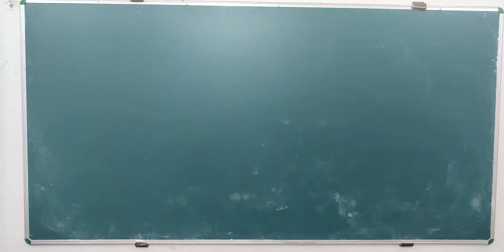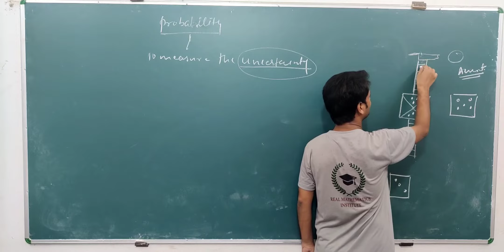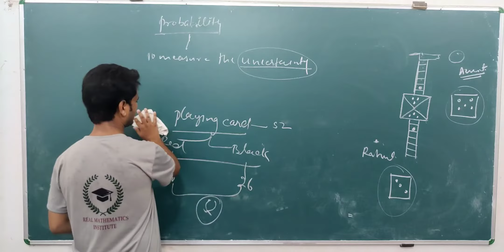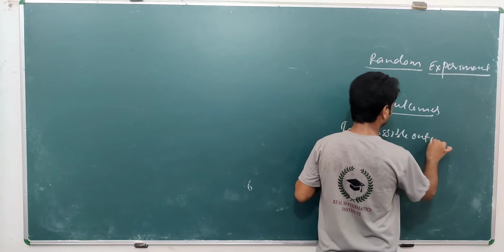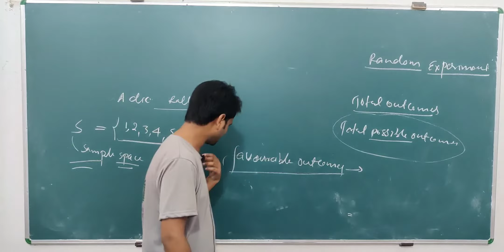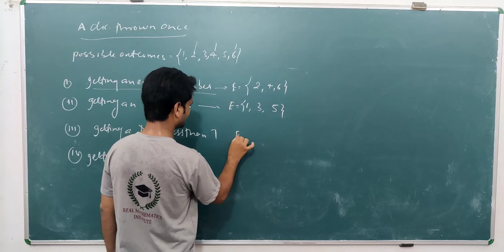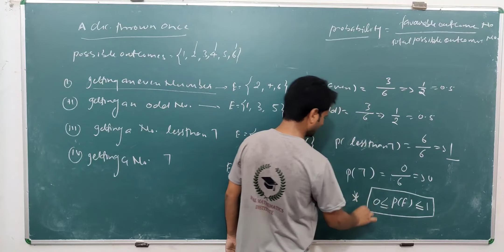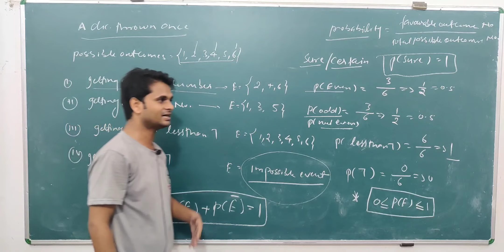probability class 10 NCERT chapter 15 part 1